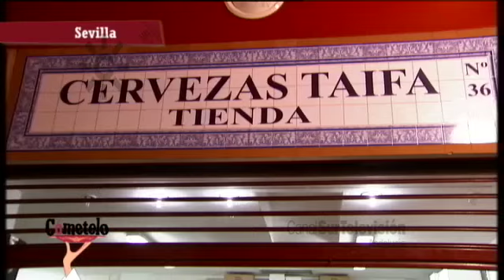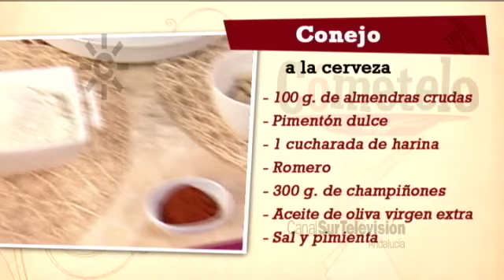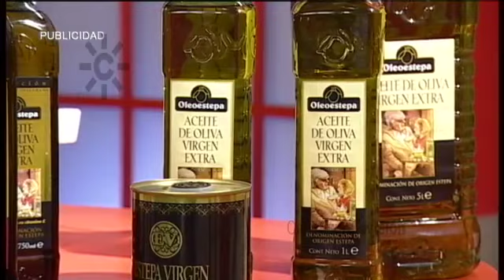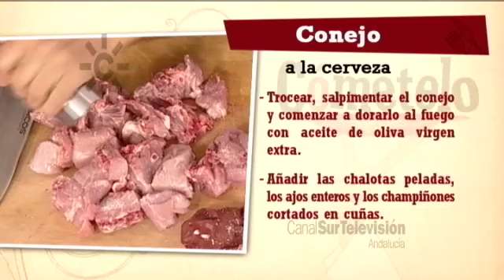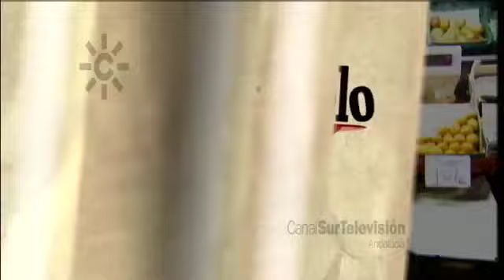Receta: conejo a la cerveza